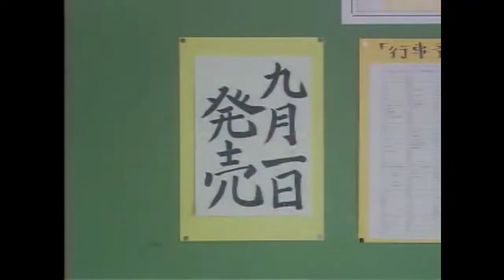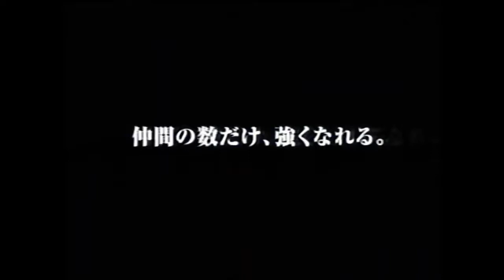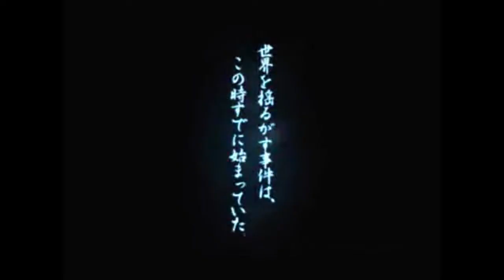BLEACH 関連CM集 2005 - 2021年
ハード：プレイステーション・ポータブル,ゲームボーイアドバンス,プレイステーション2,ニンテンドー ゲームキューブ,ニンテンドーDS,Wii,プレイステーション3,スマートフォン

出演者：森田一成,大友花恋,ハリセンボン